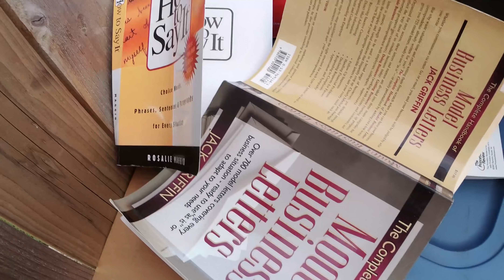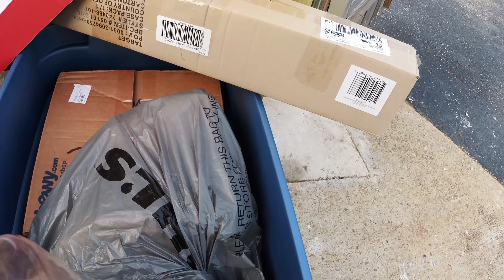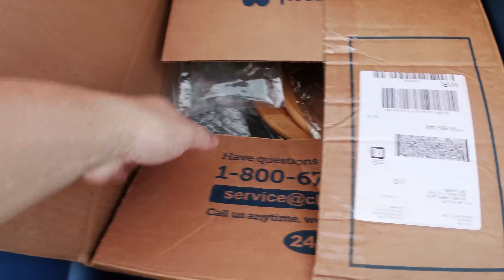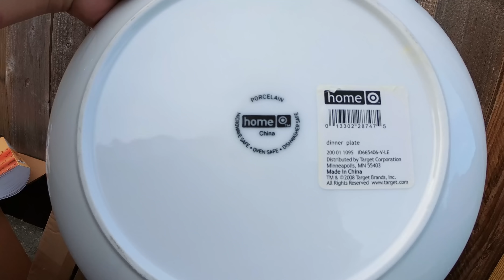O que tem no lixo do storage (vid 02) Adeline Camargo